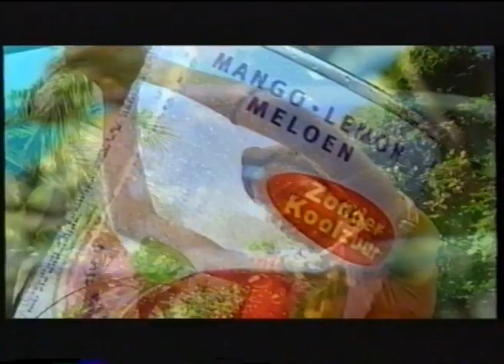Veronica - Reclameblok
Eén van de reclameblokken op Veronica tijdens een Beethoven film.